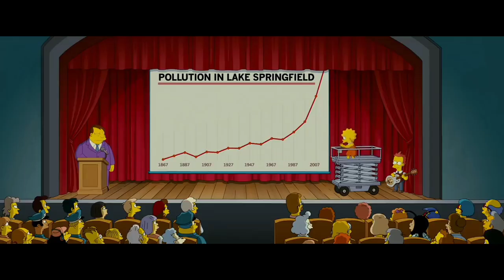Os Simpsons - O Filme | Eu Resumo Assim #21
os simpsons
resumo do filme